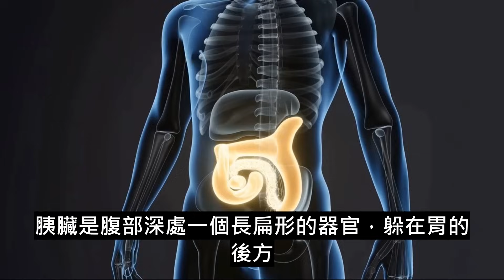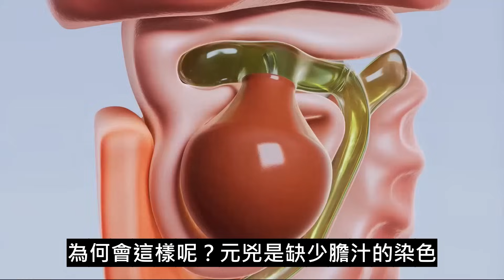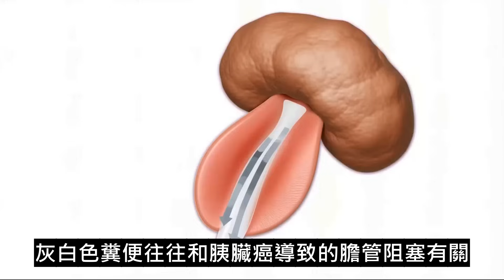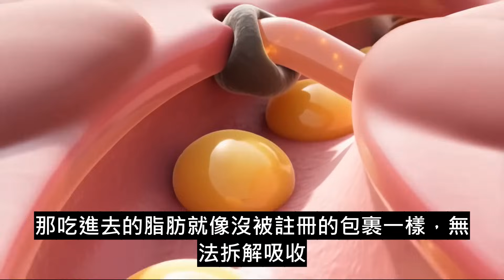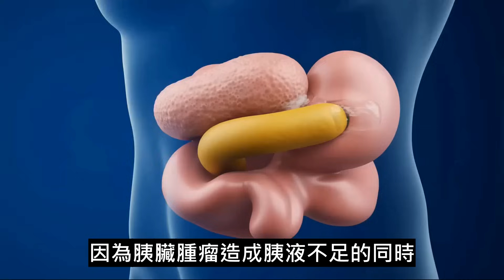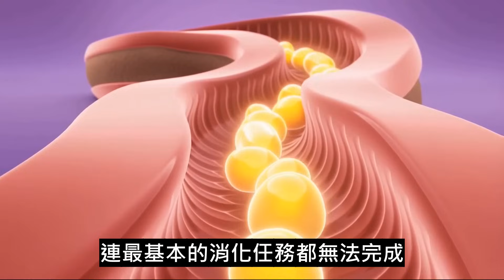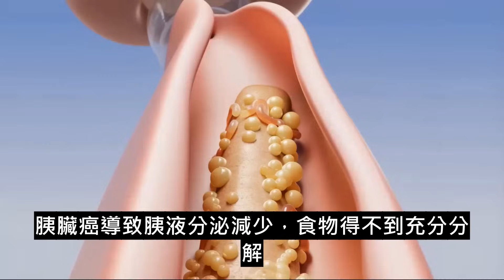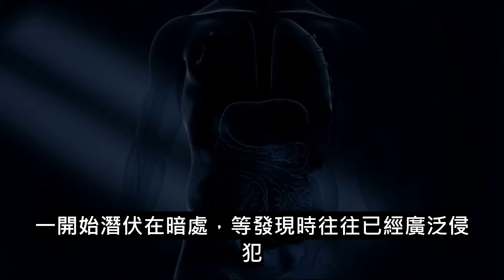大便偷偷在警告你！這3種異常，可能就是胰臟癌早期信號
胰臟癌被稱為「癌王」，早期幾乎無聲無息，但其實每天都有一個人人都看得到的線索——便便。這支影片從真實案例出發，帶你認識三個最容易被忽略、卻最關鍵的大便異常：①顏色變淡甚至灰白（膽汁受阻，可能引發阻塞性黃疸）；②又油又臭、漂浮難沖（胰酶不足造成脂肪便，吸收出問題）；③排便習慣莫名改變（反覆腹瀉或不尋常便秘）。我們以淺顯圖解說明胰臟如何與膽道、腸道協同影響糞便的顏色與質地，什麼情況該就醫、會遇到哪些檢查（腹部超音波、CT/MRI、ERCP），以及與醫師溝通重點。別害羞、更別「一沖了之」；沖水前多看一眼，可能就是救命的一眼。也別過度恐慌：短暫飲食影響與一次性腸胃不適和「持續數週的進行性異常」不同；若合併體重下降、食慾差、皮膚或眼白發黃、尿色加深、全身搔癢，更要儘速就醫。把這支影片分享給家人朋友，一起學會當自己健康的第一守門人。